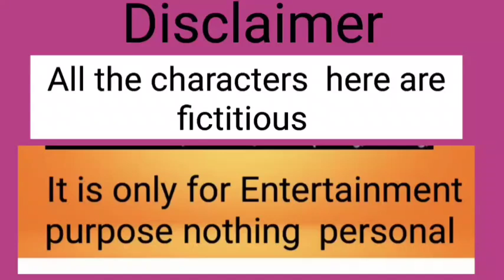খুঁজছে যারা ধ্রুব তারা ভালোবাসা ভেবে| এত অমিলের মধ্যে ভালোবাসা খুঁজে কি পাবে